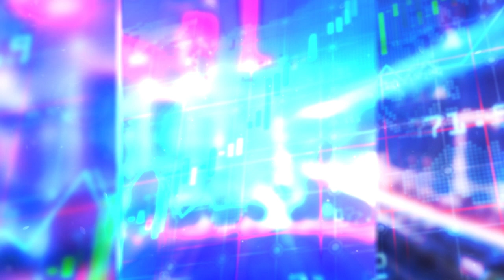The Wave | Thai Chamber of Commerce sees tourism as key driver of Thai economy (Full interview)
Thai Chamber of Commerce sees tourism sector as key driver of Thailand’s economy
(Full interview)
Thai PBS World
8th September 2023